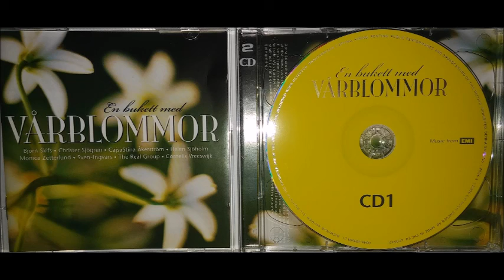Sven-Ingvars - En prästkrage i min hand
Album: En bukett med Värblommor (Various Artists)
Año de edición: 2006
Pista: 14 - CD 1